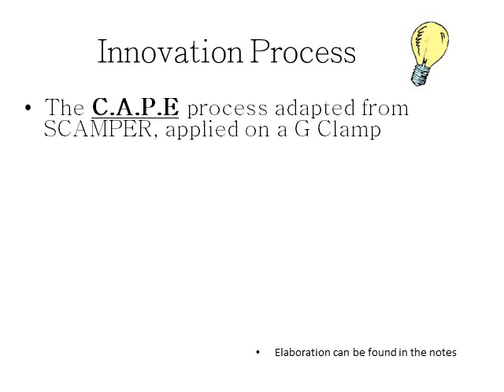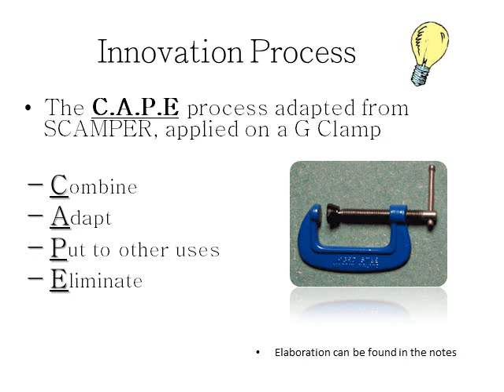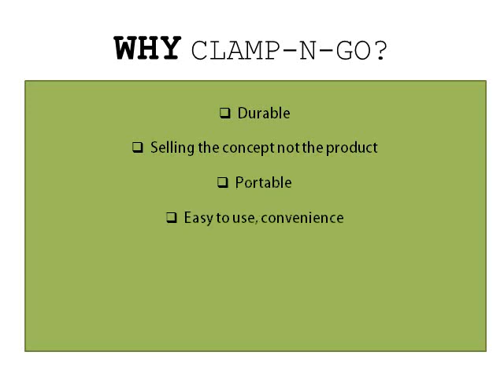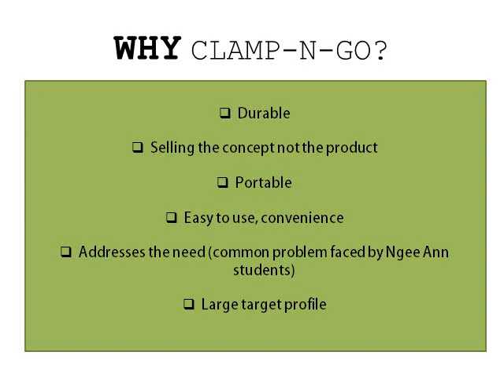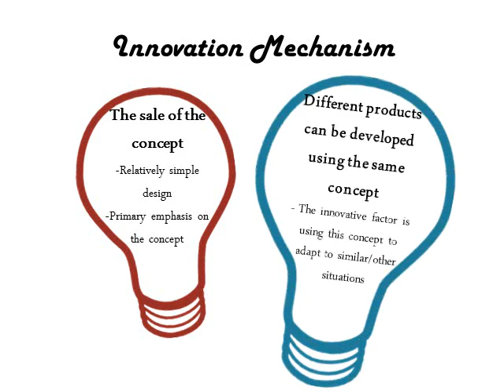Clamp-N-Go by Titov- IIC 2012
The idea is to design and create a product that can help to improve the integrity of flimsy and accident prone lecture theater tables. "Clamp-N-Go" encompasses the aspects of durability , effectiveness and convenience in its rubber material design.

Done by: Team Titov
Andrea Cheng
Augustine Tang
Darrel Ang
Jeremy Toh